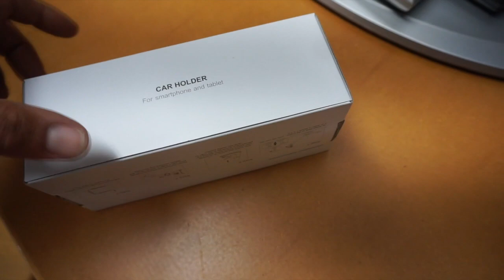Macchina Nuova ?? Forse e' ora!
LA Boom Crew

BOOM!